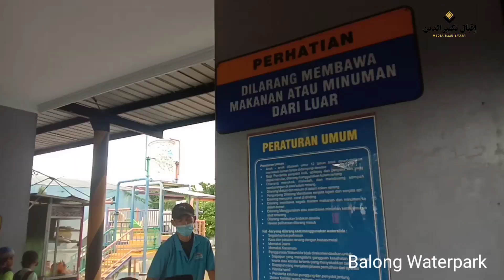🔴Keseruan Santri Salafiyah Ula Binbaz Saat Ekstrakurikuler Renang ⛲